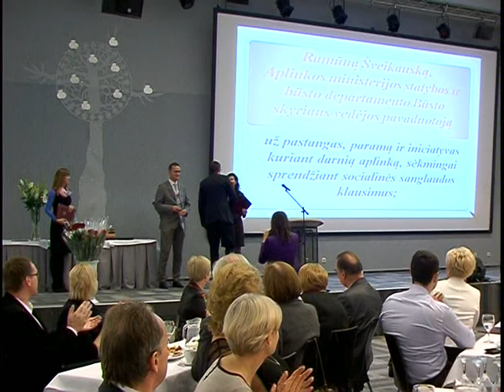Į Druskininkus švęsti Pasaulinę būsto dieną susirinko atstovai iš visos Lietuvos